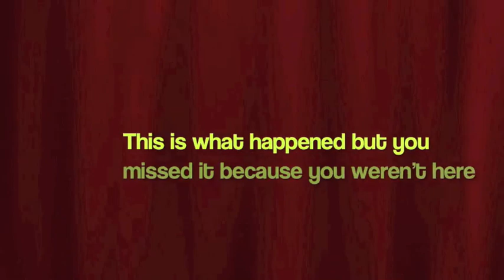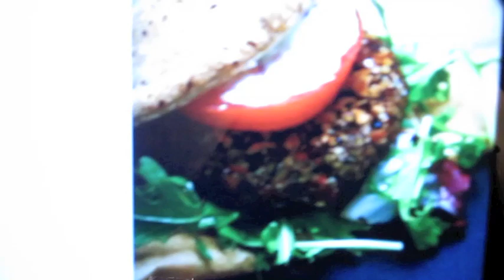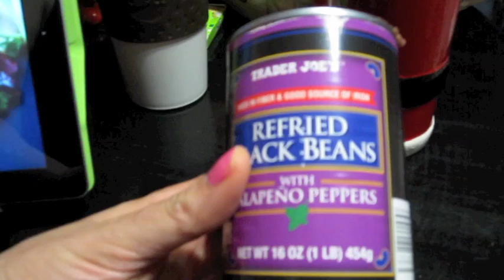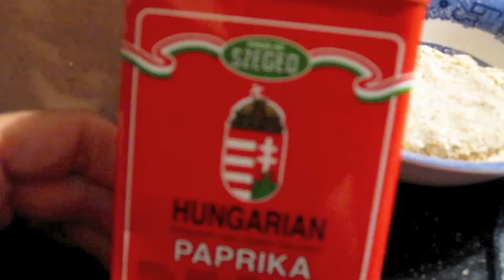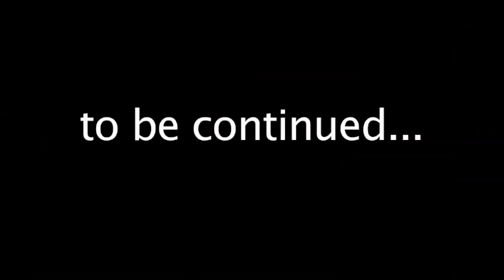Spicy Black Bean Burger Tragedy from 7/1/12